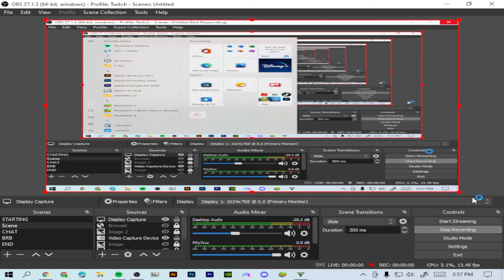Yeen got this